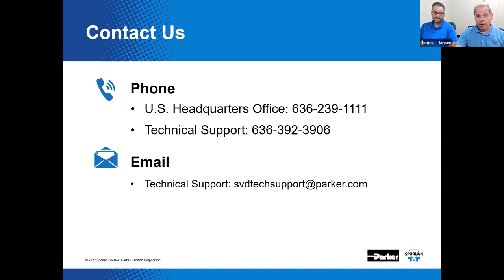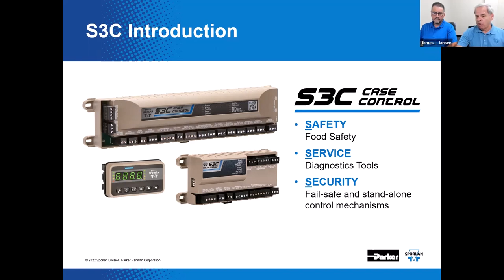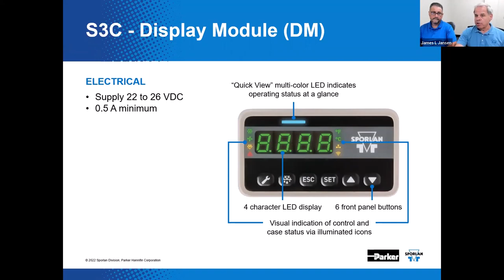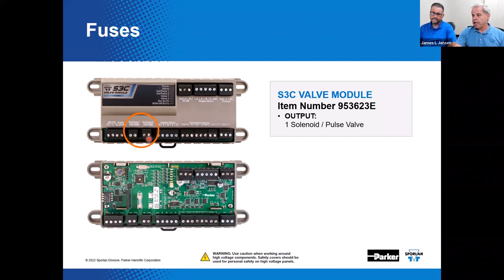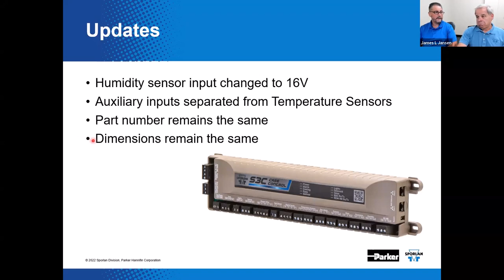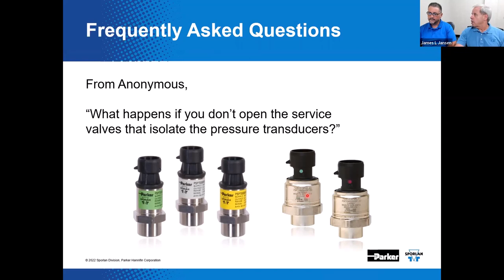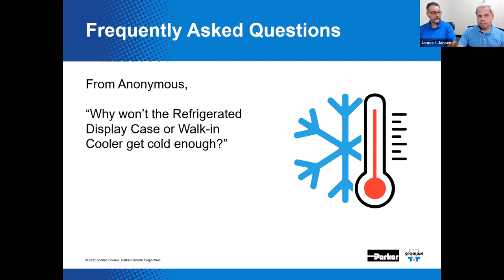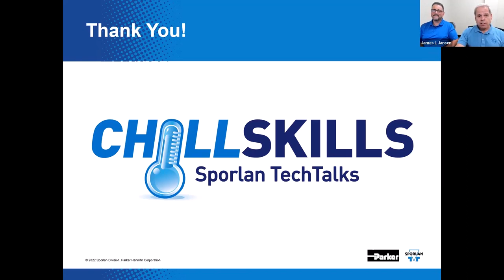Parker Sporlan S3C Series Case Controls – Part 2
The Parker Sporlan S3C Series of case control products provides safety, security, and service for remote and self contained refrigerated display appliances (single or multiple coil). This Parker Sporlan webinar will help introduce you to the S3C case control product line. We will have more advanced videos coming soon covering installation, troubleshooting, setup, FAQs and much more.

See Parker Sporlan Bulletin 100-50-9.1 S3C Case Control Installation and Operation Instructions